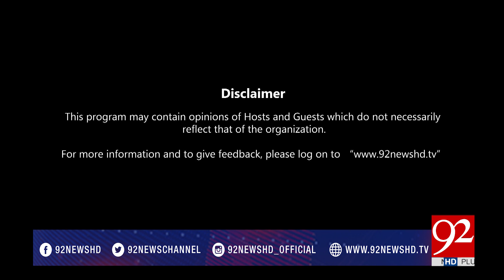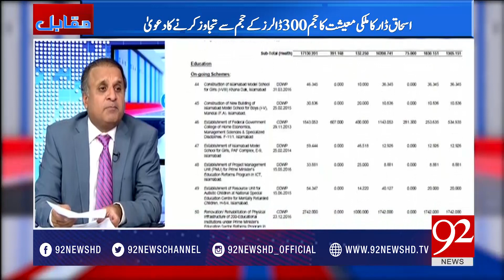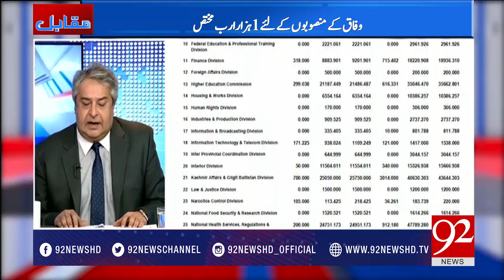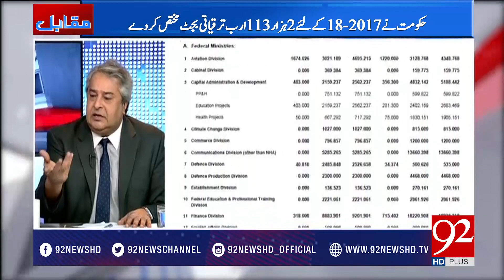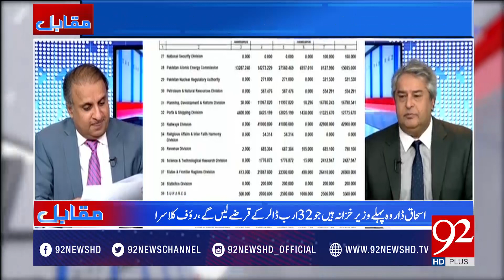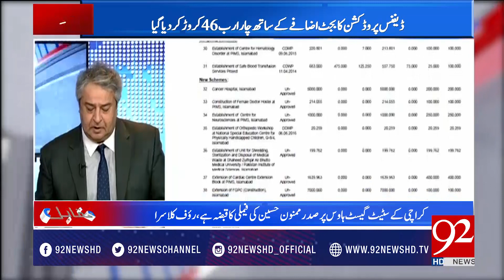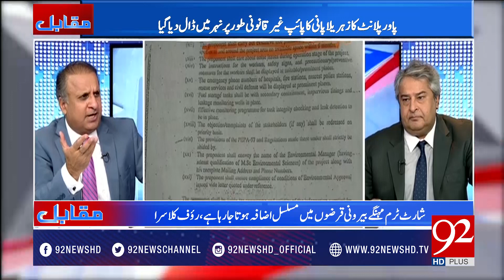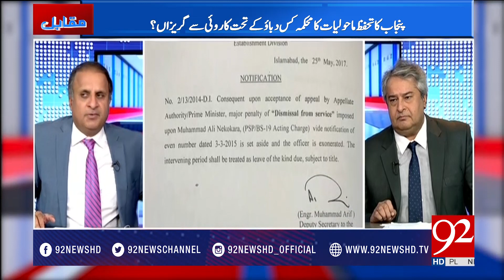Muqabil 25-05-2017 - 92NewsHDPlus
Watch complete program Muqabil with Sarwat Valim, Rauf Klasra and Amir Mateen on 92NewsHDPlus